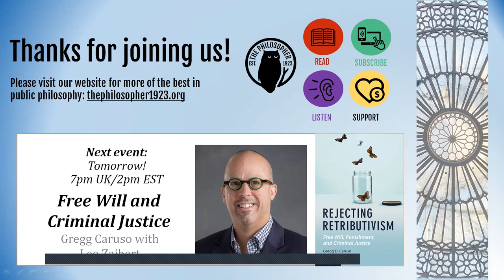"Philosophy in the Arts": Robert B. Pippin with Jensen Suther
Throughout his distinguished career, Robert B. Pippin has examined the relationship between philosophy and the arts. With his writings on film, literature, and visual modernism, he has shown that there are aesthetic objects that cannot be properly understood unless we acknowledge and reflect on the philosophical concerns that are integral to their meaning.

In this conversation with Jensen Suther, Pippin explores how works of art can take on philosophical ambitions, contributing to philosophy in ways that transcend the discipline’s traditional analytic and discursive forms.

Robert B. Pippin is the Evelyn Stefansson Nef Distinguished Service Professor at the University of Chicago. He is a past winner of the Mellon Distinguished Achievement Award in the Humanities, a Guggenheim Fellowship, is a fellow of the American Academy of Arts and Sciences, of the American Philosophical Society, and is a member of the German National Academy of Sciences. His latest book, "Philosophy by Other Means: The Arts in Philosophy and Philosophy in the Arts", is published later this month by Chicago University Press.

Jensen Suther is a PhD candidate in Comparative Literature at Yale University. His work has appeared or is forthcoming in a range of academic and popular publications, including Modernism/modernity, b2o: an online journal, The Review of Metaphysics, Radical Philosophy, and Los Angeles Review of Books.